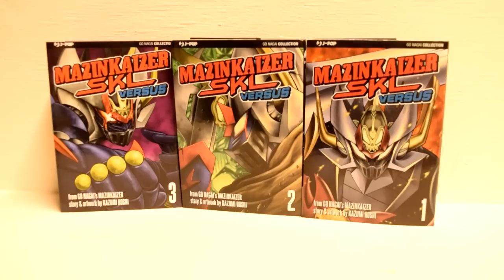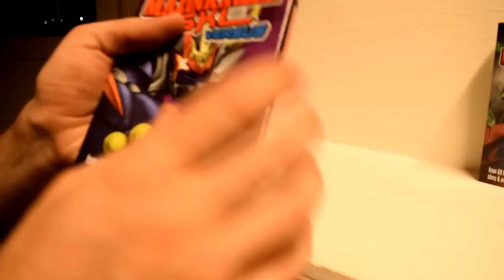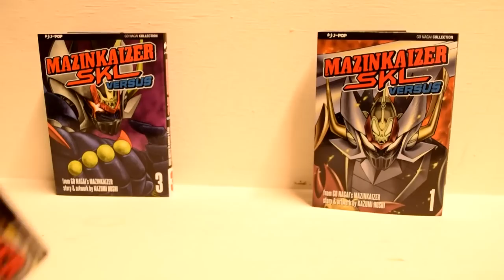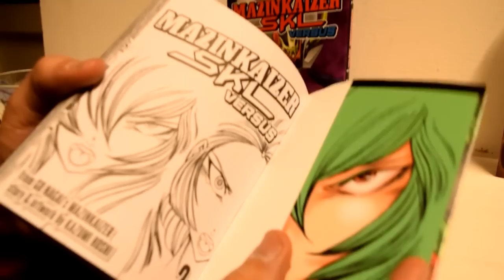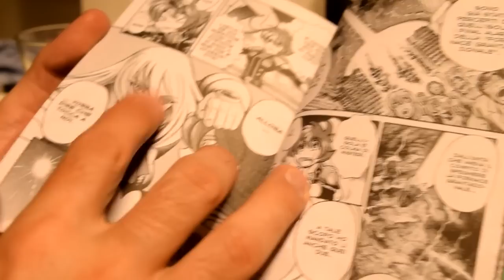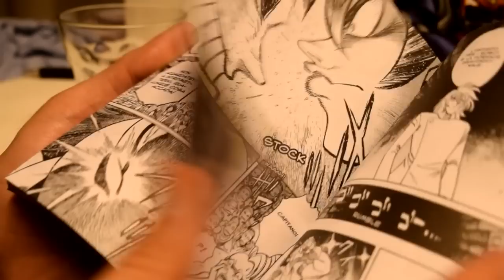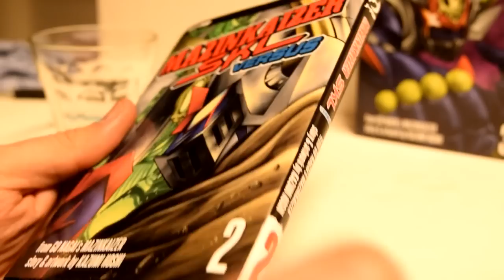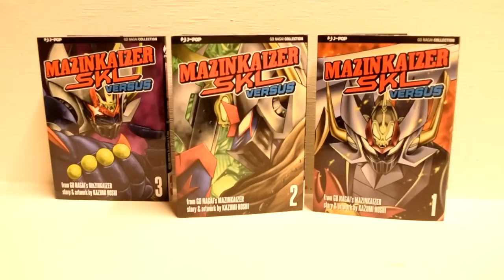recensione Mazinkaiser SKL